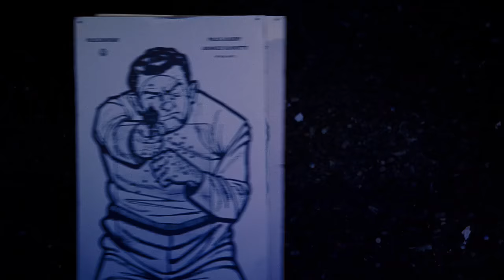Righteous Kill - Official Trailer